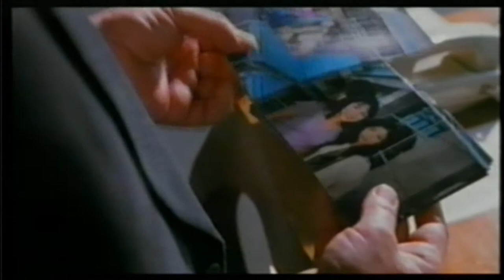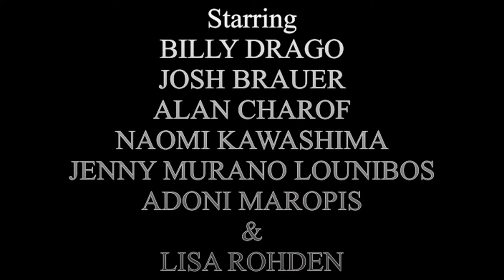A DOLL IN THE DARK - Fan Trailer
A fan made trailer for the psychological suspense drama A DOLL IN THE DARK. Starring Billy Drago, Josh Bauer and Naomi Kawashima.

OFFICIAL MOVIE SYNOPSIS: While visiting L.A., a Japanese tourist named Ryoko is drugged and kidnapped by a young man who believes her to be a reincarnation of a lover who died years before. Investigating the case is a homicide detective who also loved the same woman, and who also comes to believe that Ryoko is actually his former love, returned from the dead.